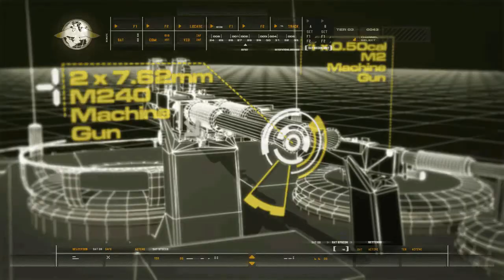bog b load